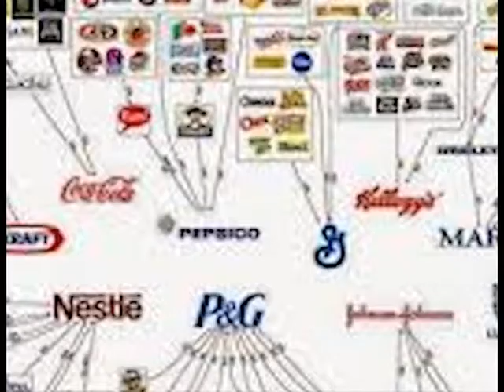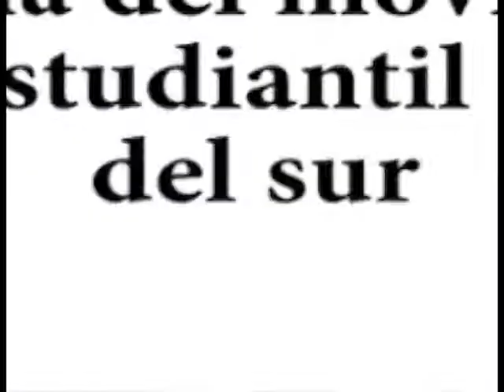Lumpen Club & Jordi Fracaso - Carreras sin salida (Career opportunities, The Clash)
Adaptación de "Career opportunities" de "The Clash" tramada por Jordi Fracaso e interpretada por Lumpen Club. Dedicada al movimiento obrero estudiantil.